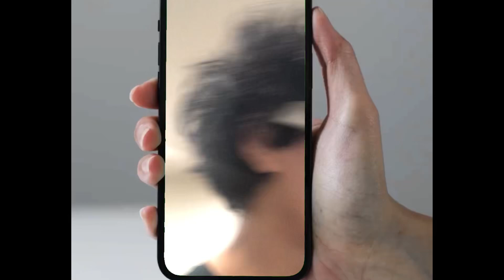Oh brother…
Yea dawg just put it in the mail